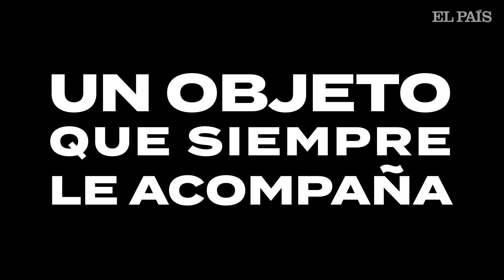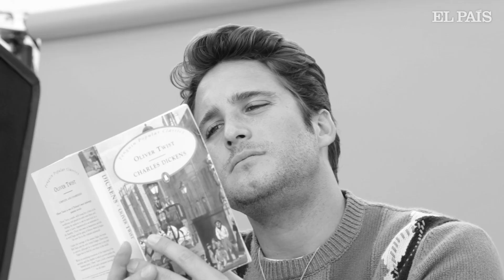DIEGO BONETA: "Me hubiese encantado conocer a FRANK SINATRA" | EL PAÍS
Durante lo peor de la pandemia, Diego Boneta (Ciudad de México, 30 años) adiestró a su primer perro. Se había hecho con Akila Cabrona, una pastora belga tervuerense, en verano de 2019, principalmente para paliar los efectos de la fama internacional, los cuales arrastraba desde unos 12 meses antes. “Lo más difícil para mí de esta carrera es el estar solo”, explica el intérprete. “Aunque vivo en Los Ángeles y Nueva York, nada se filma ya allá, entonces es donde menos tiempo estoy. Un amigo me dijo, ‘brother, cómprate un perro, te va a cambiar la vida’. Todos pensaron que era la peor idea del mundo pero yo lo sabía… aquí en la tripa. Lo hice y es la mejor decisión que he tomado”.

Akila le hizo compañía pero no detuvo la vorágine. En primavera de 2018, Boneta había estrenado Luis Miguel: la serie, la producción mexicana más vista de Netflix, la que hizo del suyo un rostro conocido en todo el mundo y el firmante de una de las mejores interpretaciones televisivas en español de la década. En los dos años que siguieron estrenó seis películas. Algunas, bombas de acción como Terminator: Destino oscuro (2019), otras, propuestas independientes como Nuevo orden (2020), de Michel Franco. Fue un despliegue de aguante laboral, una vieja exigencia hollywoodiense a toda estrella en ciernes, una que se frenó de repente, y qué no lo hizo, cuando irrumpió la covid.